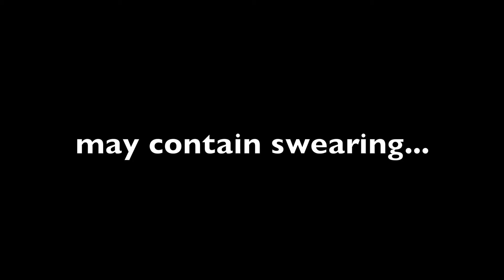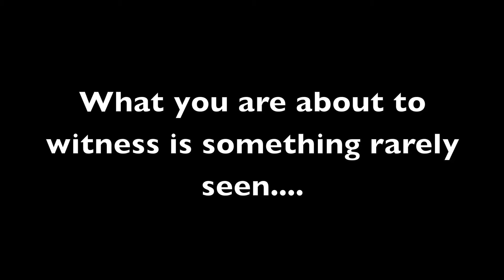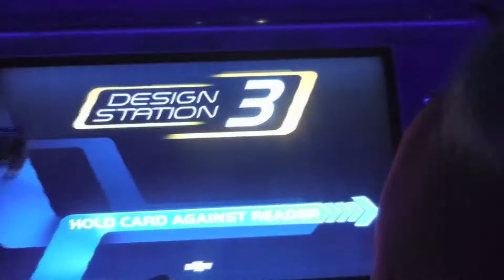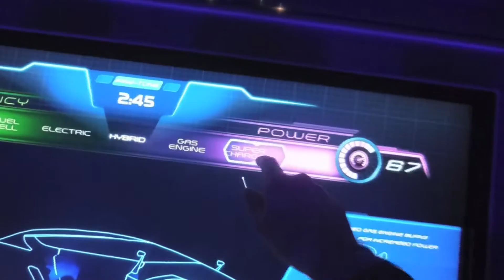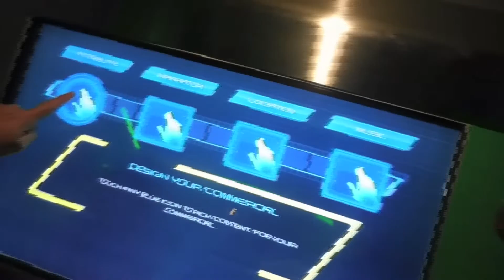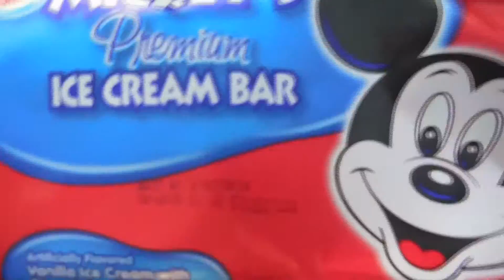Disney Marathon Week 2016 - Day 6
Our sixth and last full day down in Disney. Watched Tyler and Dad run the marathon and enjoyed the park later on.